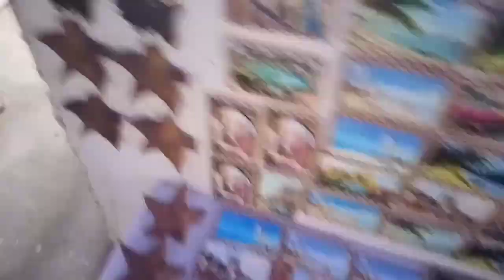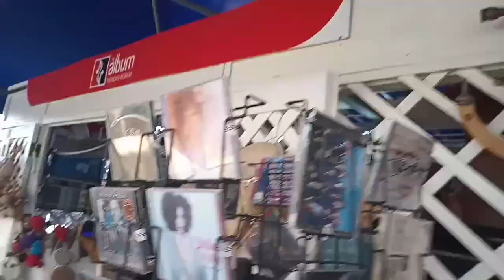De Vacaciones en CUBA, VARADERO,Dic 2019!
Vacaciones Encuba De vacaciones en CUBA.varadero, Diciembre 2019!, caminando un poco,con mi nieto Kevin Alexi,el Mayor,cómo dice él, paseamos un poquito por las calles,visitamos mercados de ventas de objetos artesanales,tomamos helados,contemplamos el mar,o sea visitamos la playa, AUNQUE nó,nos bañamos! Porque no llevamos ropas de Baño, quiero pedirle disculpas,ya que al comienzo del videito ,les dije que los hoteles del Área de Caguama,se encontraban a mano derecha y no es ASI, cuando entras a VARADERO,se encuentran a mano izquierda jajaja, cometí un error,al hablar.
Espero disfruten el videito,no tiene mucha calidad, porque yo firmo mis videitos con un móvil.
Si decean preguntar algo,me pueden encontrar por
Facebook e Instagram!
Saludos!